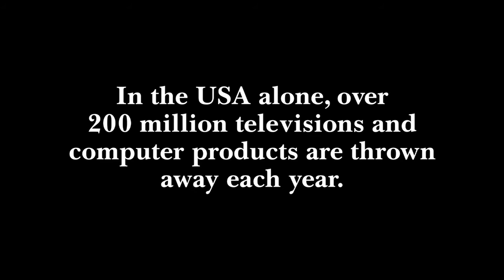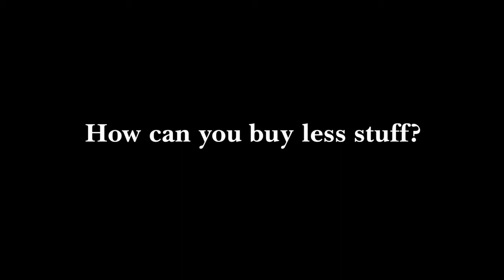Total Reclaim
During a recent tour of the Total Reclaim Seattle recycling plant, I was amazed to see the beauty in this fairly down and dirty plant atmosphere... Dedicated folks and big machines pumping out small shiny and colorful bits of material from hundreds and hundreds of televisions and computers at the end of their life; 99% of the material in these media devices given the chance to become something new.  No landfill, no trash island, no chemical pollution in rivers across the world.  Urban Mining: glorious, beautiful, and responsible.